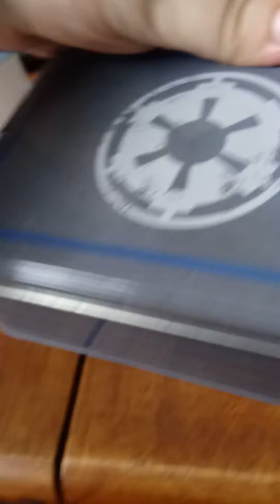Imperial Credit and Purple and White Kyber Crystals